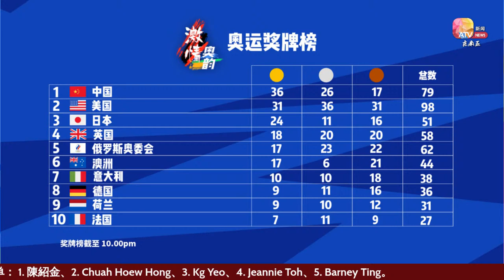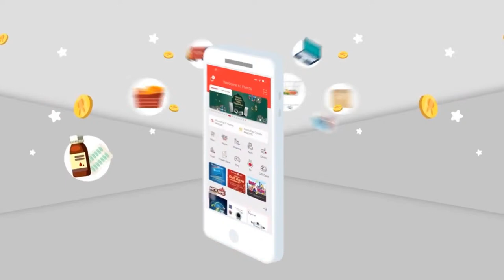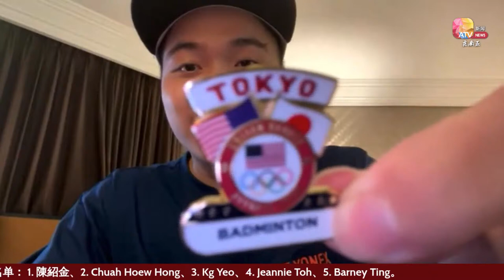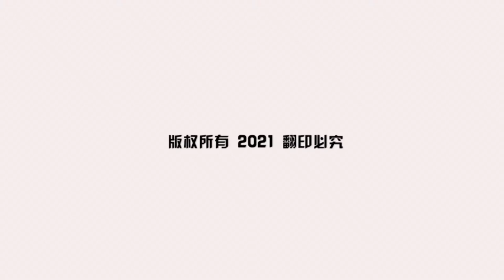激情奥韵第15期 | 6-8-2021 （星期五）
今晚10点直播的《激情奥韵》请来马来西亚羽球男双，奥运羽球男双铜牌得主——苏伟译和谢定峰❗🤩

很兴奋有没有？🤩今晚他们会跟大家分享：东奥会的奇幻旅程，告诉大家这一次参与东京奥运会的点点滴滴！

此外，当然少不了奥运的最新精彩赛事、花絮和奖牌榜更新等内容，切勿错过咯！

啊！还有还有！今天依然会送！只需动动手指完成简单3步骤【按赞+公开分享+答对节目中的问题】就有机会获赢取10,000 BonusLink卡积分（马币100令吉）奖品哦！